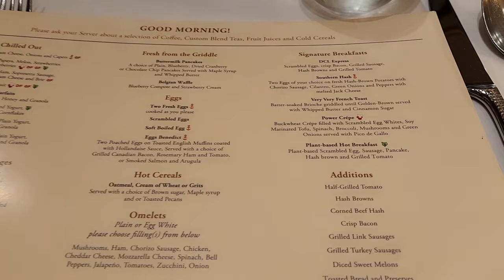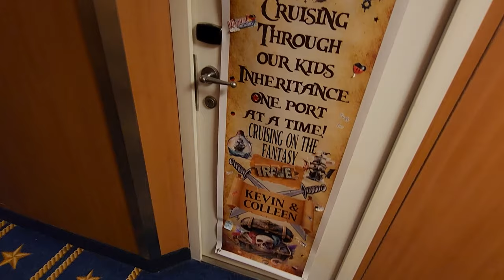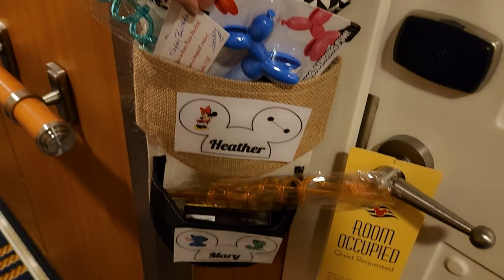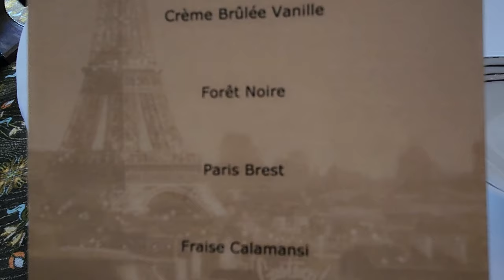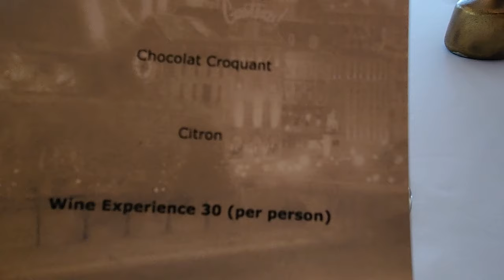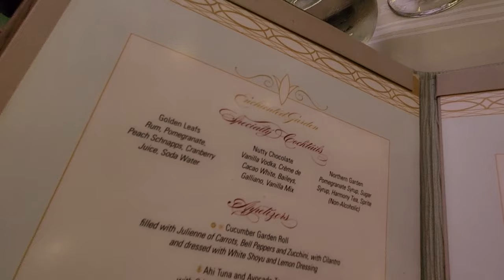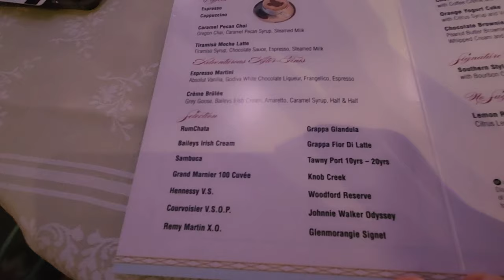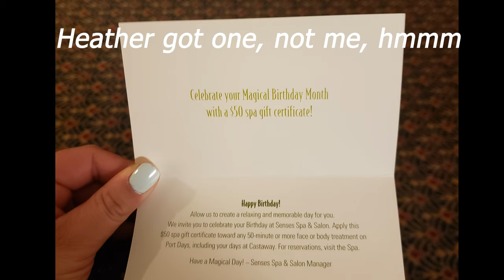Disney Fantasy Day 2 At Sea | Remy Dessert Experience | Alaskan Bears Vlogs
For our 2nd day, an at sea day, we scored a Remy dessert experience. It was quite the experience. It was a day filled lots of games and trivia. We actually had a very busy day!

Google Form...